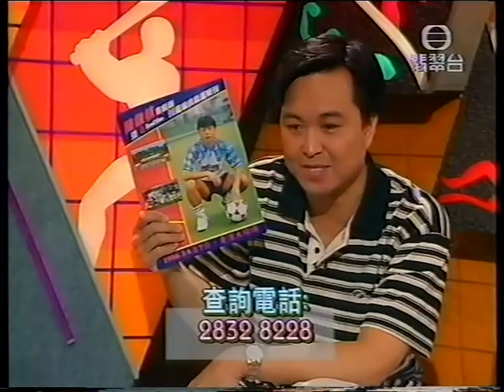[經典香港足球] 陳發枝告別賽 (1996)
小學已開始接觸足球的陳發枝，1975年已有機會代表香港參加亞青盃，19歲的時候進入甲組，先效力元朗達四年之久，1982年轉會至寶路華，及後曾效力精工、南華及快譯通。1996年告別賽完結後，於快譯通任教練一職，直至2001年，轉到晨曦任教練至今。
分別於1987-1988年度 及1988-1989年度連續兩屆奪得香港足球先生、神射手等殊榮的陳發枝，最難忘的是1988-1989年度的港匯盃，當時代表香港對戰上海，完場二比二，加時的最後一分鐘，以半倒掛為香港爭取致勝的一球。
足球生涯有起有跌，1985年亞洲球會盃，精工對陣遼寧隊伍，下半場中段兩隊展出罵戰，繼而動武，當時效力精工的陳發枝亦被捲入是次事件而被罰停賽八個月。